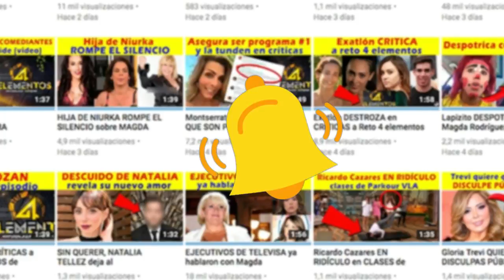¡ YA LE DIO EL ANILLO ! Luis Gerardo Méndez a SU NOVIO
Se dice que Luis Gerardo Méndez ya se comprometió con su novio, pues ya le dio el anillo de compromiso y él dijo que si.

     @zhows en Facebook ,Twitter e Instagram